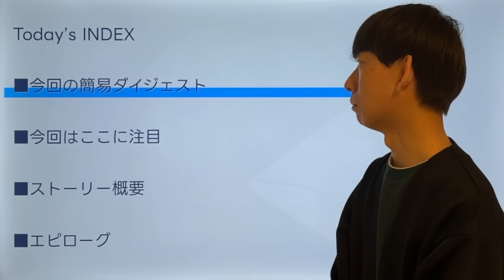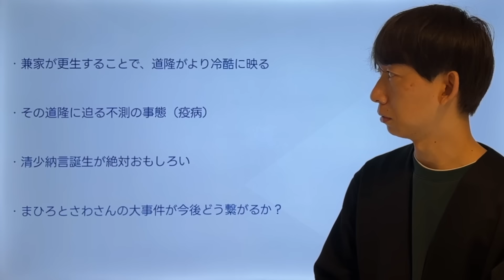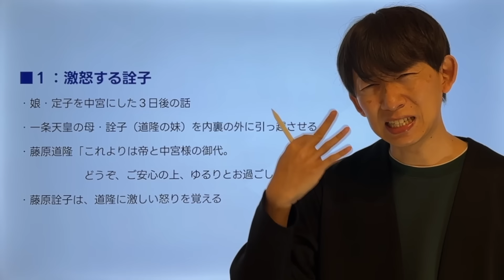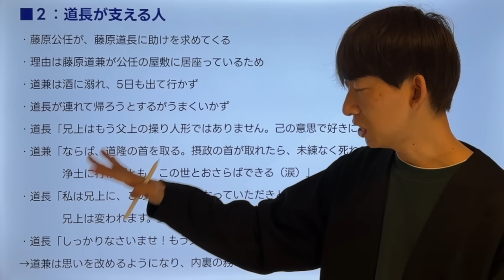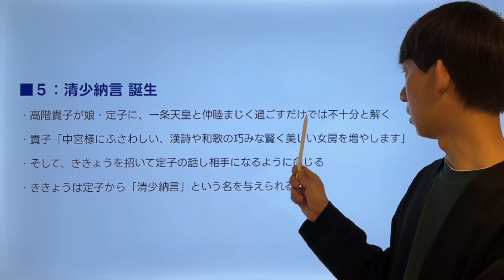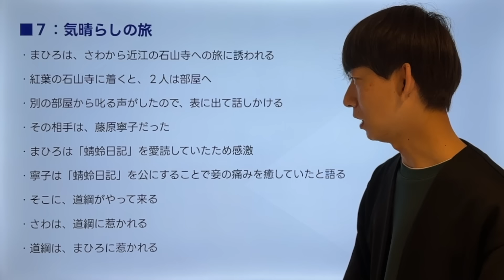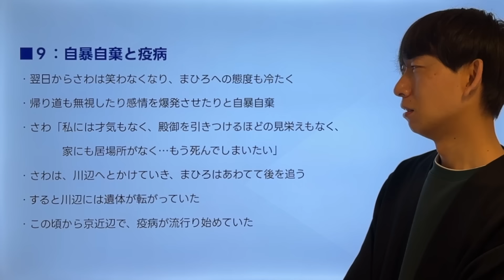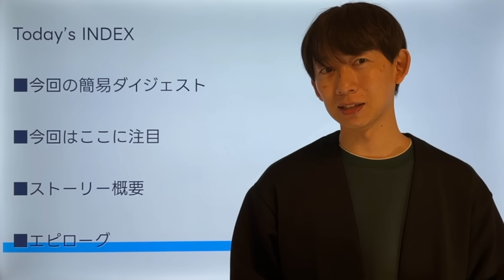‹光る君へ›第15回 予習解説：清少納言が遂に誕生！道隆の暴走は続く…‹おごれる者たち›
‹Today’s INDEX›
■今回の簡易ダイジェスト

■今回はここに注目
１：激怒する詮子
２：道長が支える人
３：道隆の暴走は続く
４：藤原惟規にびっくり
５：清少納言 誕生
６：関白となる藤原道隆
７：気晴らしの旅
８：最悪の事態
９：自暴自棄と疫病

■エピローグ